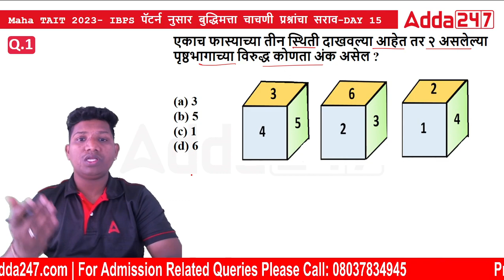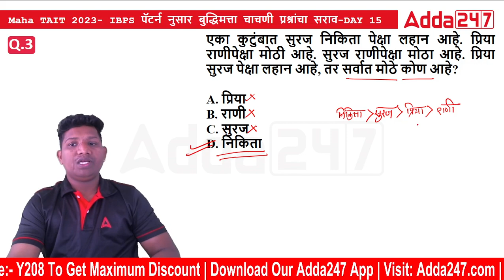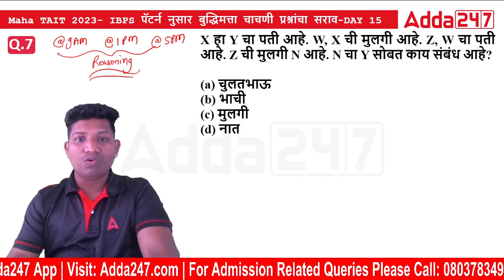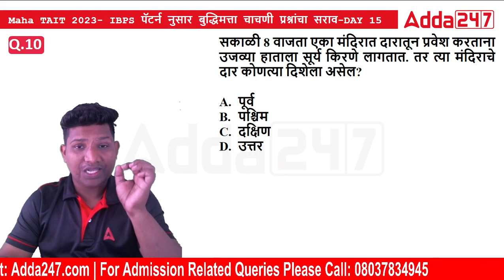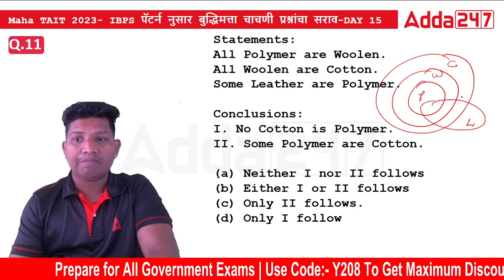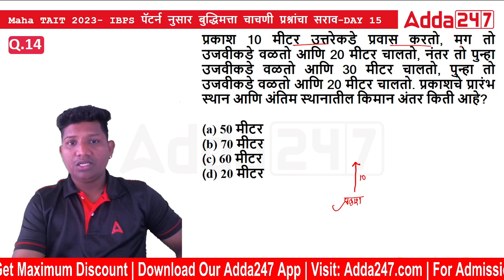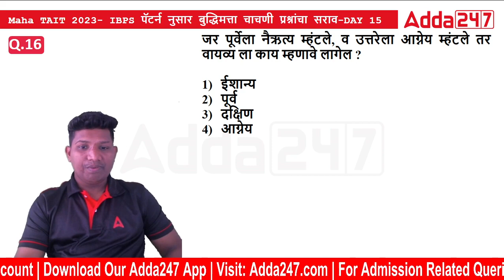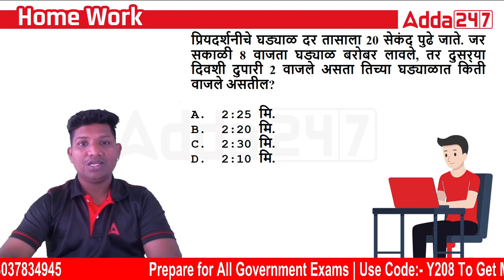Maha TAIT 2023 | Buddhimatta Chachani Special Class - Reasoning Most Expected Questions | Day 15